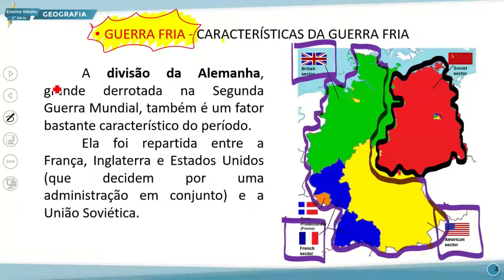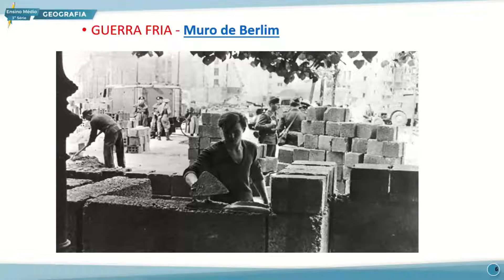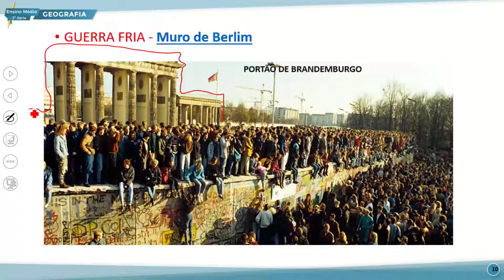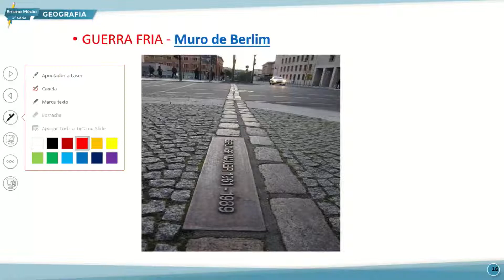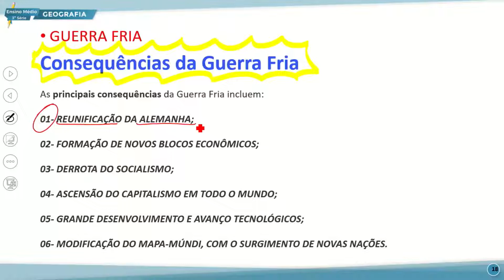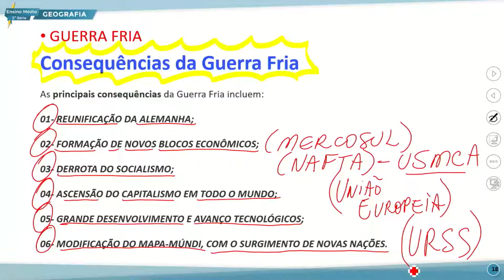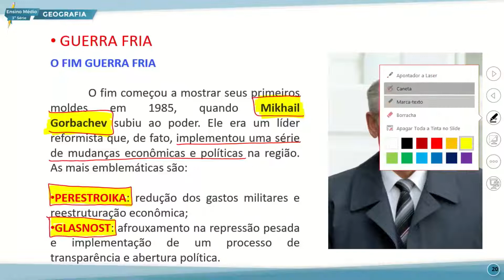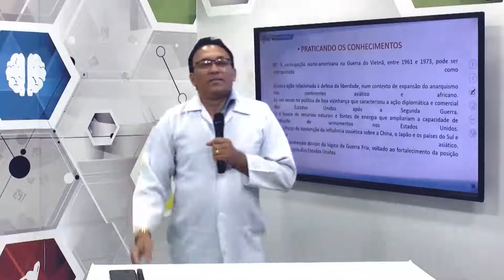E. MÉDIO 3 TARDE GEOGRAFIA 16 08 2022 OS CONFLITOS INTERNACIONAIS E A ORGANIZAÇÃO DO ESPAÇO